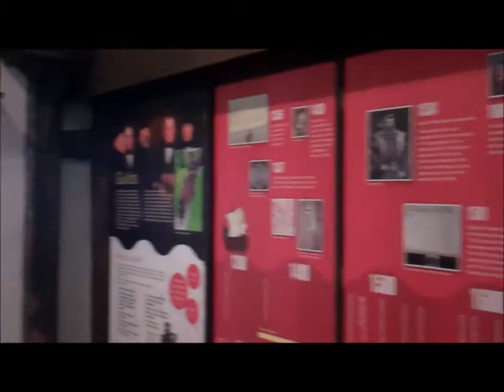The Merchant Adventurers Hall, York....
A look at the merchant adventurers hall in york.
The Merchant Adventurers' Hall is a medieval guildhall in the city of York, England, and was one of the most important buildings in the medieval city. The majority of the Hall was built in 1357 by a group of influential men and women who came together to form a religious fraternity called the Guild of Our Lord Jesus and the Blessed Virgin Mary. In 1430 the fraternity was granted a royal charter by King Henry VI and renamed 'The Mistry of Mercers'. It was granted the status of the Company of Merchant Adventurers of York by Queen Elizabeth I in the sixteenth century. The main part of the building consists of the Great Hall and the undercroft, which was originally a hospital or almshouse for poor people of York.
The Great Hall is a timber-framed structure and was built over a five-year period. It is the largest timber-framed building in the UK still standing and used for its original purpose. The roof of the hall is of two spans supported by a row of large central timber posts. It includes complex crown posts and is held together by wooden pegs.

Entrance to the Merchant Adventurers' Hall from Fossgate
The undercroft, like the Great Hall, is divided in two by its supporting row of timber posts. The undercroft also provides access to an attached chapel built for the use of the ill and poor in the hospital as well as the members of the Merchant Adventurers' Guild. It is still used for worship.
There are Georgian additions including large windows and lecterns in the hall and chapel.
The Hall belongs to and is still regularly used by The Company of Merchant Adventurers of the City of York, who, although no longer dedicated to mercantile activities are prominent in York and still exist as a charitable membership group. They have an extensive set of records, with documents dating from the 13th century and accounts dating back to 1432. The pre-1960 archive is described in 'A Guide to the Archives of the Company of Merchant Adventurers of York' by David M. Smith, (Borthwick Texts, York, 1990) and a listing is available on the Access to Archives website. The Borthwick Institute for Archives at the University of York holds photocopies of many medieval deeds, account rolls, rentals, and of Guild minutes for the period 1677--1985.
The Hall is open as a museum and can also be hired for parties, dinners and special occasions. It is also licensed for weddings and holds wedding receptions throughout the year.
It is a short walk from this hall to the Merchant Taylors' Hall in York, another medieval guildhall but in less original condition.
The guild still exists, membership is hereditary or by invitation, and includes influential York families, businessmen, and senior public sector staff.